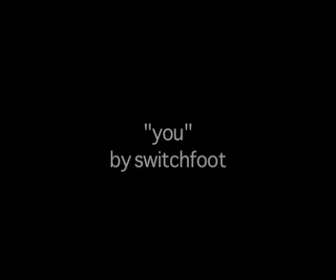windy evening at the beach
filmed at the beach on a very windy night.

i apologize for the terrible quality. my videos just seem to not like being converted to mpeg4 which is the only way i know of to make it small enough to fit on youtube and even my site. well just imagine its cleaerer, not so grainy, and the transitions dont look delayed and stupid.

i need to burn to a dvd.